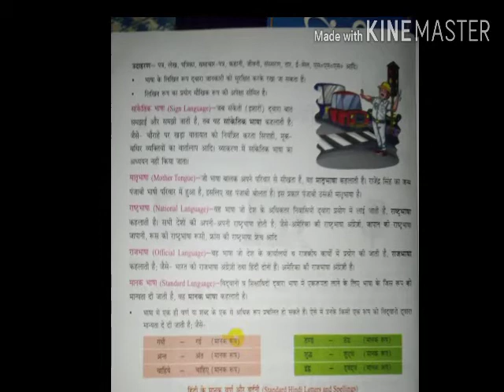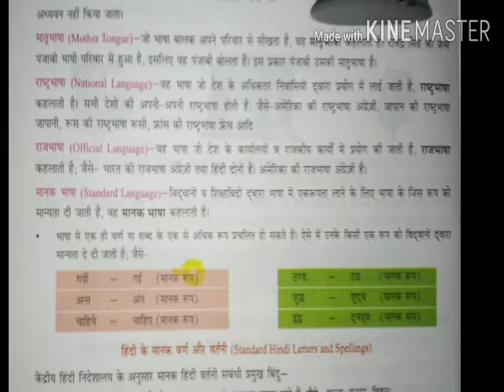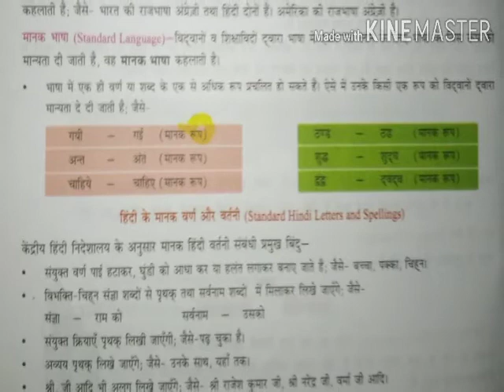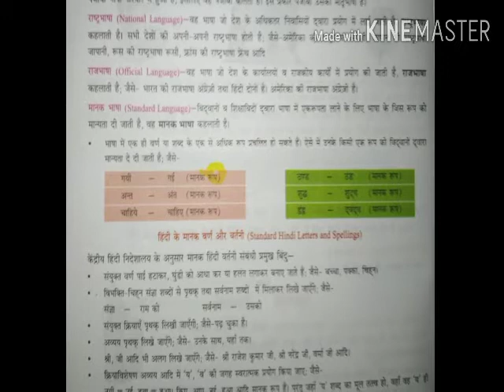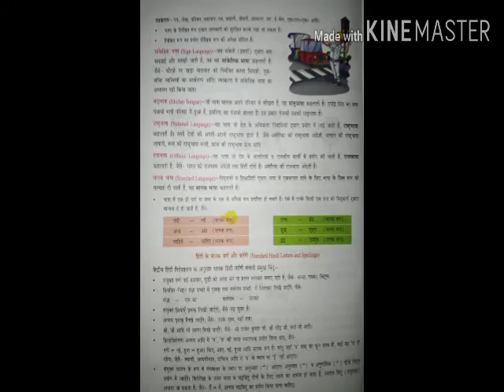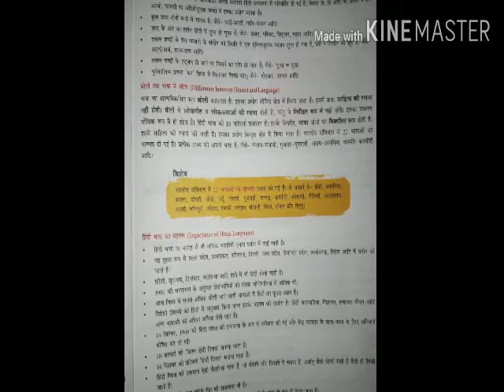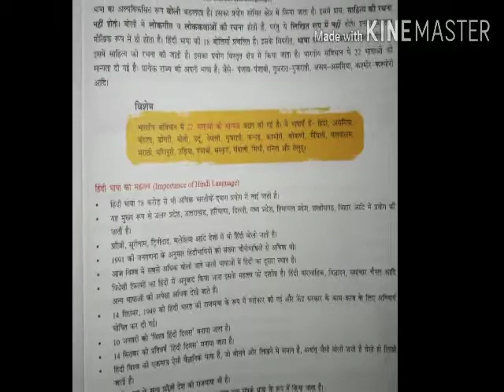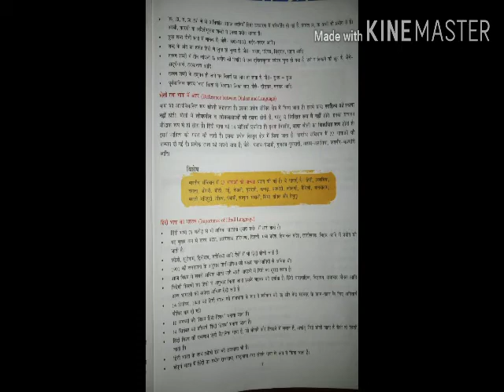Bhasa vichar Sab - hindi , class - 7 H M F A Memorial school handia prayagraj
Hindi Vayakarn